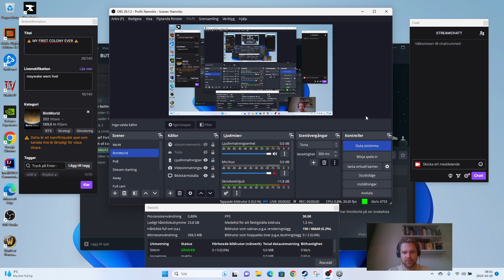My First Rimworld Colony - Offensive Defense - Episode 12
My first playthrough ever of Rimworld. In this let’s play series you will see about 40 minute long episodes of me playing. The pace is relaxed and I will not do much cutting with the intention to keep the pace close to reality and chill to follow along with. Watch it as it is or use it as a companion when you play, or for relaxing.

In this series I’m using Cassandra with Adventure mode as the story teller.